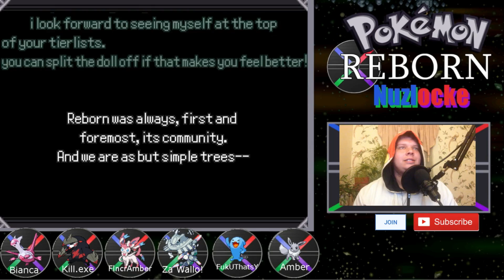YOU CAN SAVE LIN? POKEMON REBORNS FINAL BOSS!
Upcoming content:
Pokemon Gaia Nuzlocke: Now Playing...
Pokemon Apex: TBA
Pokemon Xenoverse: TBA
Pokemon Enigma: TBA
Starlight Divide: TBA